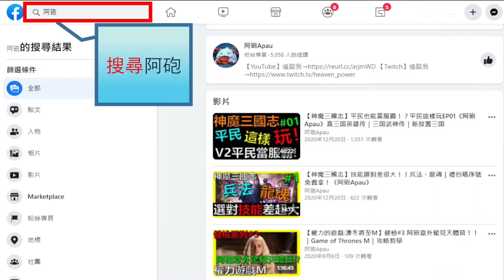【神魔三國志】健檢EP22！突襲式健檢居然偶遇伺服器第一高手高高手！？《阿砲Apau》真三国英雄传｜三国武神传｜放置三国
★常常更新影片！不妨從今天開始訂閱阿砲吧(Subscription)！！

★精選攻略清單！重要資訊千萬別錯過(Wlakthrough)
★極限神趙播放清單！(極限神趙養成！
★平民這樣玩播放清單！(極限蜀關養成！
★魔關不歸路播放清單！(極限張遼養成！

【Discord語音群】會不定時跟大家一起玩遊戲唷！追蹤我

《阿砲的遊戲經歷(My history)》
★英雄聯盟lol→台服No.17。(當時ID:Heaven_Power)

在抖內前請衡量自身經濟條件唷，抖內後可以加入乾爹乾媽們的專屬賴群，請各位乾爹乾媽們別忘記私訊粉專讓阿砲拉你進來唷！！阿砲會在賴群跟乾爹乾媽們打屁聊天～也有機會一起玩遊戲！如果有出活動也會以你們優先哦！最後最後！！！阿砲也會在影片最後方秀出你們的名字來特別感謝乾爹乾媽們唷！！！

『阿砲非常感謝各位的收看：Thanks for  your watching』